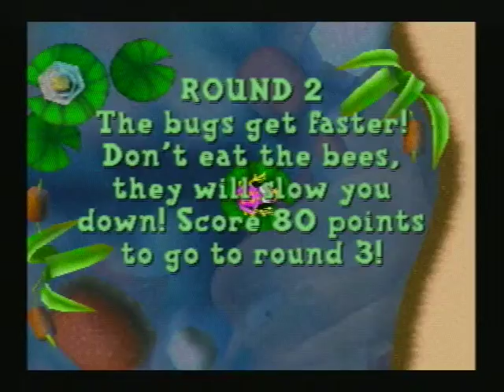The Rugrats In Paris - Lick' Em Stick' Em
This video shows how to get the gold ticket for the game Lick' Em Stick' Em. To play this game you need to buy the pink frog with red tickets before you can play. The aim of this game is to eat the bugs but avoid the bees.